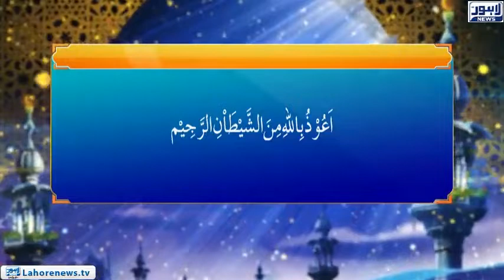Roshni - Difa-e- Watan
Scholar: Scholar:  Dr Mattie Ulla Bajwa